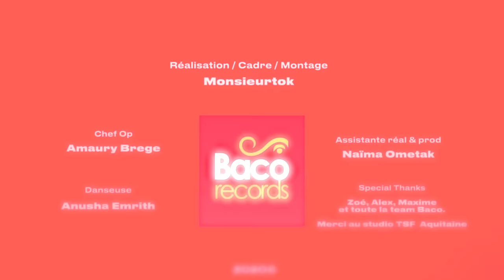🚨 Danakil - Marre [Official Video]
Chef op : Amaury Brege
Assistante réal & prod : Naïma Ometak
Danseuse : Anusha Emrith
Special thanks : Zoé, Alex, Maxime et toute la team Baco.
Merci au studio TSF Aquitaine

Texte : Balik
Batterie : Thierry "Titi" Renault
Basse : Boris "Massif B" Arnoux
Claviers : Martin "Smart" Bisson / Valentin "Tino" Andry
Guitare : Fabien "Fab" Giroud
Trombone : Jacques "Keuj" Stainton
Saxophone : Sébastien "Bozo" Farges / Mathieu "Das" Dassieu
Trompette : Thomas "TomTom" Souil
Percussions & Choeurs : Manjul

Enregistré et mixé par Damien "Bobby" Coutrot au Baco Studio, Bordeaux, France.